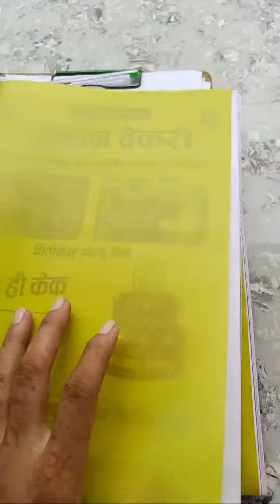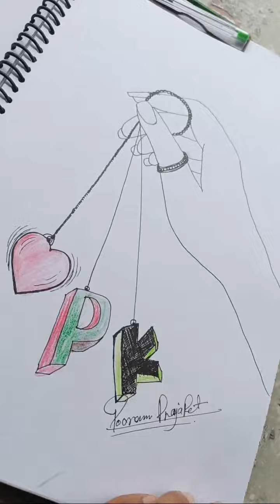Highlight 2:02 – 7:02 from Drawings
5 Sketching Techniques to Elevate Your Art”
“Top 10 Drawing Mistakes and How to Fix Them”
“Sketch Like a Pro: 7 Tips for Realistic Drawings”
“Transform Your Sketches with These 3 Shading Secrets”
“Can You Draw This? Challenging Sketches to Try”
“Mastering Perspective: A Sketch Artist’s Guide”
“The Ultimate Sketchbook Tour: My Art Journey”
“Drawing Daily: 30 Sketches That Changed My Style”
“Sketching on a Budget: Affordable Art Supplies Review”
“How to Sketch Dynamic Poses: A Step-by-Step Tutorial” aa title se video bnaon canvas.From landscapes to portraits, acrylic painting offers endless possibilities for creative expression: Join me on this creative adventure.- ArtLovers: Calling all enthusiasts!- ArtisticCraftsmanship:**Description:**
Welcome to my creative world! In this video, I'll take you on an artistic journey through a variety of captivating pieces. From intricate portraits to mesmerizing drawings and vibrant paintings, I've poured my heart and soul into each creation, I'll guide you through a mesmerizing acrylic painting process, perfect for both beginners and seasoned artists. Follow along step-by-step as I demonstrate techniques for creating depth, texture, and vibrant colors in your artwork.

Whether you're passionate about art, sketching, or drawing, this tutorial is sure to inspire and enhance your skills. Learn how to blend colors, add highlights and shadows, and bring your imagination to life on canvas.

From landscapes to portraits, acrylic painting offers endless possibilities for creative expression. Join me on this artistic journey and unlock your potential as an artist.

🎨 **Featured Artwork:**
1. **Portraits**: Explore lifelike portraits that capture emotions, personalities, and stories. Witness the magic of pencil strokes and shading techniques.
2. **Drawings**: Immerse yourself in intricate line work, doodles, and sketches. Discover the beauty of pen, ink, and charcoal.
3. **Paintings**: Vibrant colors come alive on canvas! From acrylic landscapes to watercolor florals, each stroke tells a unique tale.

- ArtShowcase: Highlighting my best work!
- PortraitArt: Dive into expressive faces.
- DrawingInspiration: Unleashing creativity.
- PaintingMagic: Colors that ignite the soul.
- ArtistJourney: Join me on this creative adventure.
- ArtLovers: Calling all enthusiasts!
- CreativeProcess: Behind-the-scenes insights.
- VisualArts: Celebrating diverse mediums.
- ArtisticExpression: Where passion meets canvas.
- InspireCreativity: Spark your imagination.
- FineArt: Elevating the ordinary.
- ArtisticMasterpiece: Crafting beauty.
- ArtisticExploration: Navigating creativity.
- ArtisticSoul: Expressing from within.
- ArtisticInspiration: Fueling the muse.
- ArtisticCraftsmanship: Precision and skill.
- ArtisticWonders: Discover the extraordinary.